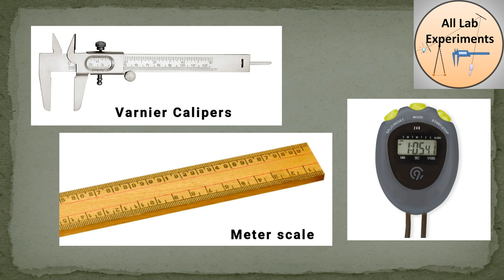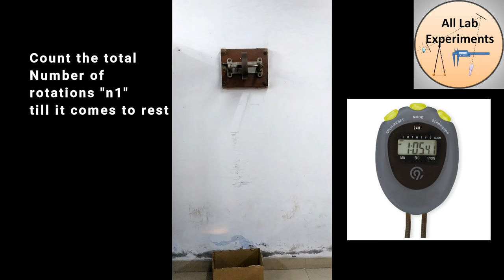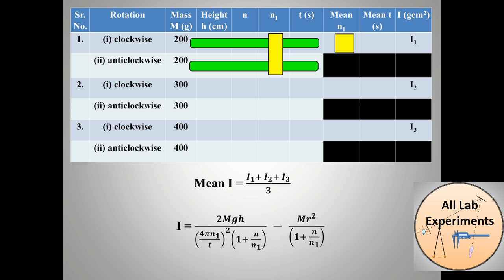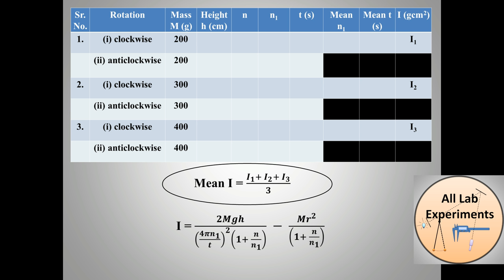Moment of Inertia of a Flywheel (in हिन्दी) | Practical File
This is a B.Sc. B.Tech first year mechanics experiment. A video with all the necessary informations required to perform this experiment - To calculate the moment of inertia of a flywheel.

Need Shopping —
Here are the Best Deals on Amazon -

Follow “All Lab Experiments” on Social Media-

Link to all Categories of Practical file (Mechanics, Optics, E&M, etc.)-